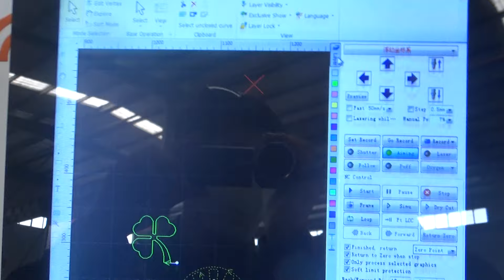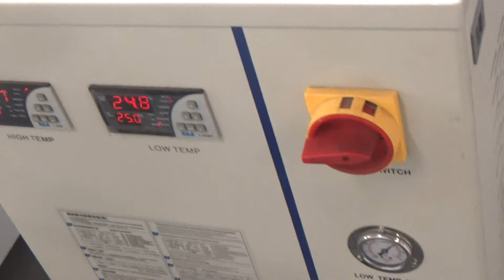F1530 fiber laser cutting machine for cutting 1mm stainless steel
fiber laser cutting machine F1530 for cutting metal--Vera